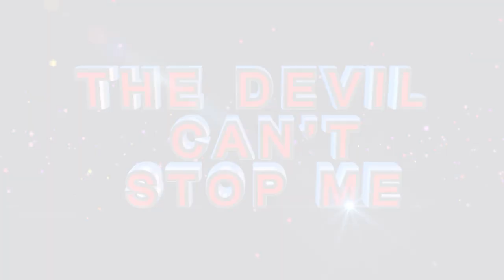ALL PASTOR'S MEMBERS TAKEN BY A WOMAN CLAIMING TO HEAR GOD ll Prophet KA Semono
Watch how a Pastor's church was destroyed by a woman that claimed to hear from
God.